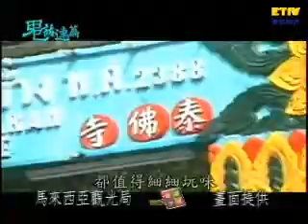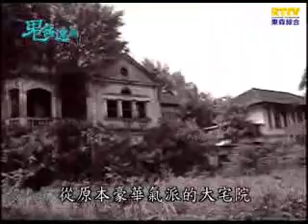【鬼話連篇】馬來西亞之大觀園- 181集 Part 1